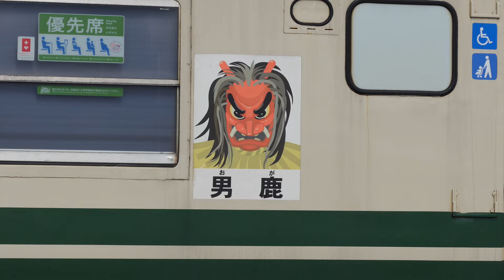【まとめ動画】 キハ40系 タイ国鉄譲渡の為新潟へ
2024年3月中に行われた秋田車両センター所属のキハ40系の甲種輸送・陸送動画を1本の動画に纏めてみました。5両×4回、計20両の甲種輸送と第1陣の陸送動画を収録しています。

0:00  第1陣甲種輸送(3月5日～6日)
3:03  第1陣陸送
5:49  第1陣 新潟東港
7:23  第2陣甲種輸送(3月12～13日)
8:20  第2陣 新潟東港
8:51  第3陣  甲種輸送(3月19～20日)
11:05  第4陣甲種輸送(3月27日～28日)
12:02  20両が新潟東港に集結

สวัสดีทุกคนที่ดูวิดีโอในประเทศไทย!

วิดีโอนี้สรุปการขนส่งรถไฟดีเซลซีรีส์ KIHA 40 ในญี่ปุ่น ซึ่งจะถูกโอนจากญี่ปุ่นมายังประเทศไทย

รถยนต์ซีรีส์ KIHA 40 จำนวน 20 คันถูกขนส่งโดยรถไฟบรรทุกสินค้าจากจังหวัดอาคิตะไปยังจังหวัดนีงะตะในประเทศญี่ปุ่น

ซีรีส์ KIHA 40 นี้เปิดใช้งานบนเส้นทาง Gono ซึ่งได้รับความนิยมในด้านทิวทัศน์ที่สวยงามตามแนวชายฝั่ง และสาย Oga ซึ่งวิ่งผ่านสถานที่ที่มีชื่อเสียงในเรื่องเทพเจ้าดั้งเดิมที่เรียกว่า `` Namahage ''

หากคุณมีโอกาสได้ขี่ KIHA40 series ในประเทศไทย ฉันคงจะดีใจมากหากคุณนึกถึงความสำเร็จของมันในญี่ปุ่น!

ขออภัยสำหรับภาษาไทยที่ไม่ดีของฉัน

โพสโดย: อากาคิตะ